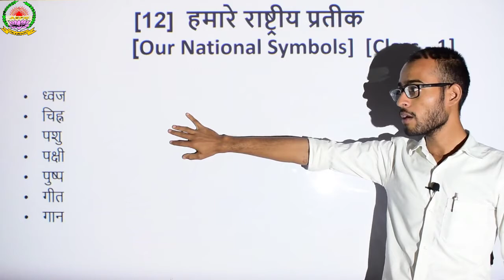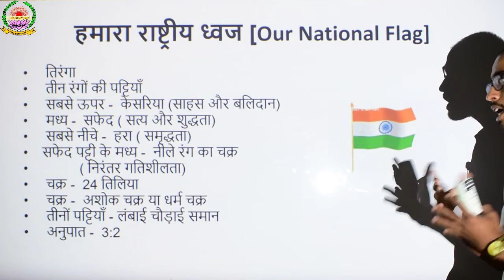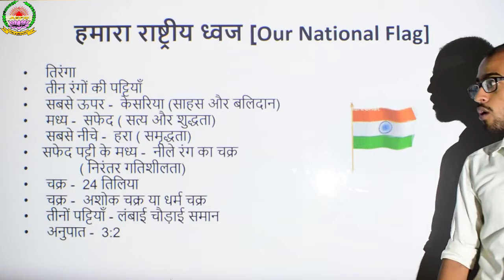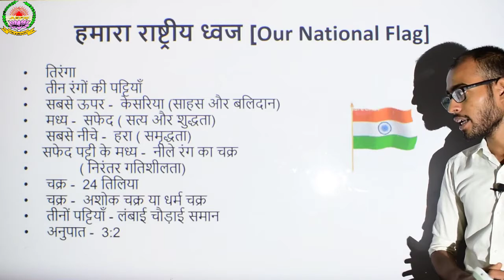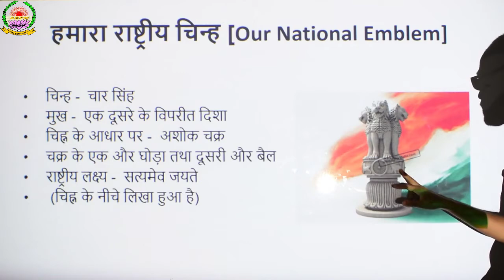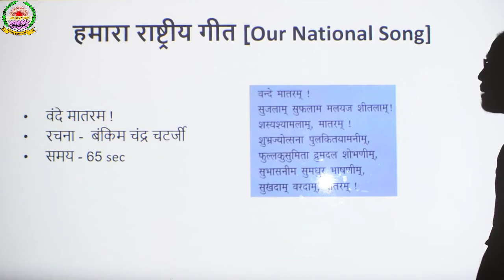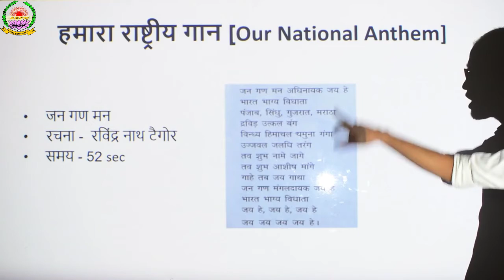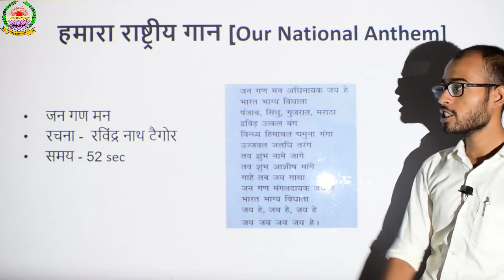Class 1 Social Science ||Chapter 12